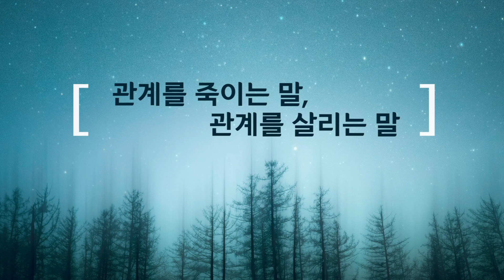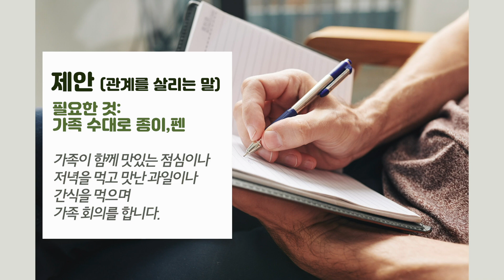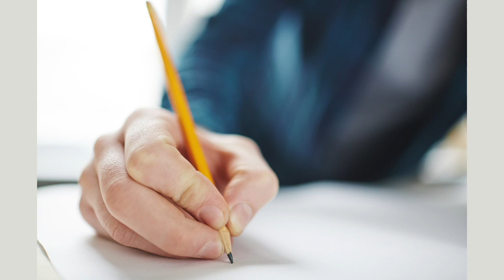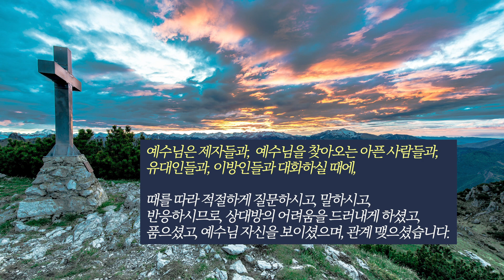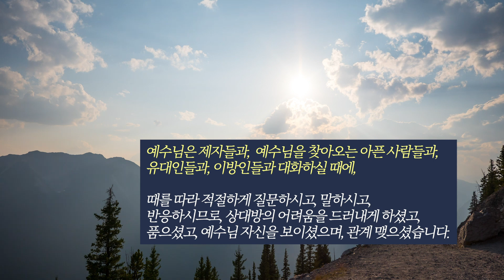(134회) 🏡건강한 정서가꾸기 2 & 순라이프 6공동체 (2/11/2021)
🏡건강한 정서가꾸기 (크리스천 정신건강세미나)
2편 - 관계를 죽이는 말, 관계를 살리는 말
배기정 전도사

순라이프 6공동체
유성헌 목사, 김주희 장로(연합순장)
달빛순 - 이덕근 순장
샬롬순 - 이종철 순장
여삼마순 - 이수영 순장